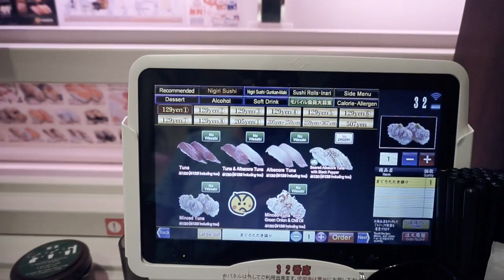WHAT I EAT... IN GIAPPONE pt.2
La seconda parte del mio viaggio culinario attraverso il Giappone. Che dite, ho esagerato?

Seguitemi sulle mie pagine socials e andate a leggervi il mio blog.

*MATERIALE UTILIZZATO

Fotocamera Canon 80D
Fotocamera Sony RX100 IV
Faretto Led Yongnuo YN-300III
Zaino LowePro 250
Manfrotto Befree Live
Selfie Stick
Manfrotto Compact
Sigma Obiettivo 17-50mm
Yongnuo yn35 mm Canon
Rode VideoMicro
Batterie e caricatore per Sony
Batteria e caricatore per Canon
Action Camera
Micro SDHC
HDD esterno
HDD esterno
Pesa Valige

Comprando tramite questi links potrete supportare il mio lavoro, a voi non costa assolutamente nulla ma per me è un grande aiuto!
Grazie!

Prova AmazonPrime, spedizioni gratuite

*Riprese: Emanuele Ripamonti, Stefania Nicoli
*Regia: Emanuele Ripamonti
*Montaggio: Emanuele Ripamonti